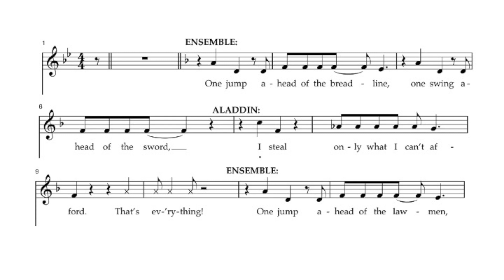One Jump - Audition Vocal